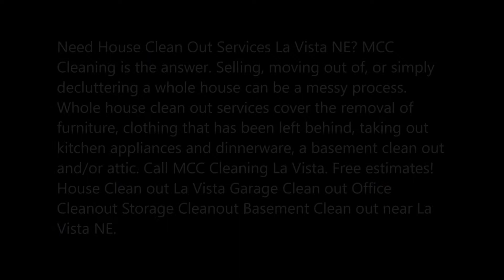Whole House Clean Out Property Clean Out Services near La Vista NE | MCC Cleaning La Vista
Need House Clean Out Services La Vista NE? MCC Cleaning is the answer. Selling, moving out of, or simply decluttering a whole house can be a messy process. Whole house clean out services cover the removal of furniture, clothing that has been left behind, taking out kitchen appliances and dinnerware, a basement clean out and/or attic. Call MCC Cleaning La Vista. Free estimates! House Clean out La Vista Garage Clean out Office Cleanout Storage Cleanout Basement Clean out near La Vista NE.

HOUSE CLEANOUT ESTATE CLEANOUT PROPERTY GARAGE CLEANOUT LA VISTA
Whole House Clean Out Services
We make La Vista Estate Cleanouts easy! Let our experienced, professional staff take care of emptying and recycling any home or apartment items left behind in preparation of resale.  We understand this is a sensitive time often triggered by a death in the family and our compassionate team is here to help and advise in any way we can.

Save your time and energy by calling the MCC Cleaning La Vista Junk Removal Crew from the start of your La Vista clean out project. We’ll make your life and your clean out much easier and stress-free for you and your family/business. It’s another perk of our customer service guarantee!
Don’t waste anymore time. Give MCC Cleaning La Vista a call today and get your free estimate for your La Vista property cleanout asap!

FILTERING – We filter through all the junk you have in order to find what can be donated & recycled.
LOADING – We do all the heavy lifting & loading of your items from wherever they are.
JUNK REMOVAL – We take all the junk with no recyclable/donation potential to the landfills.
ECO-DISPOSAL – We take all items that we’ve saved & drop them off at local recycling & donations centers in the community.
JUNK REMOVAL SERVICES LA VISTA
• Home Junk Removal La Vista
• Residential Removal & Recycling Services La Vista
• Appliance Removal & Recycling La Vista
• Garage Cleaning Service La Vista
• Furniture Removal & Recycling La Vista
• Hot Tub Removal & Recycling La Vista
• Yard Debris Removal & Recycling La Vista
• Commercial Junk Removal La Vista
• Commercial Removal & Recycling Services La Vista
• Computer Removal & Recycling La Vista
• Property Management Junk Removal La Vista
• Office Appliance Removal La Vista
• Office Furniture Removal La Vista
• Apartment Clean Outs La Vista
• Full Property Clean Outs La Vista
• Full Property Cleaning & Removal Services La Vista
• Attic Clean Outs La Vista
• Basement Clean Outs La Vista
• Construction Site Clean Up La Vista
• Foreclosure Clean Outs La Vista
• Storage Unit Clean Outs La Vista

CHEAP HOUSE CLEAN OUT SERVICES NEAR LA VISTA NE
MCC CLEANING LA VISTA